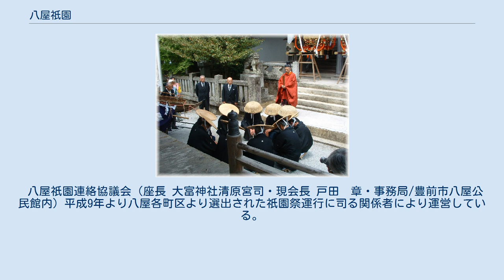八屋祇園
舟歌組「天狗そろい奉納」 八屋祇園（はちやぎおん）は、福岡県豊前市八屋地区で、毎年4月29日から5月1日（30日と1日のみ雨天順延あり）まで大富神社の春季神幸祭として開催される祭事である。
かつては旧暦5月晦日と6月朔日におこなわれていた。
「古ぎおん」とも呼ばれていた。
明治期に現在の日時に変更になった。
 日本でもっとも早くおこなわれる祇園祭であり、また「祭日」を頑なに守り、土日開催を拒んでいる事も今日の「祭り」をめぐる厳しい状況の中では特筆される。
 八屋祇園とは通称であり、正式には大富神社春季神幸祭（おおとみじんじゃしゅんきじんこうさい）の中の一地区（八屋町地区）の山車全体（全3種7基）を指す名称であるが、現在では八屋祇園の名で一般的に呼ばれている。
なお、この神幸祭は旧4町村に跨り築上郡一帯でも最大級の祭りであり、山田の感応楽も隔年で奉納される。
この感応楽は「国選択記録指定文化財」であり、この祭礼の中ではもっとも格が高いとされる。
 この大富神社春季神幸祭の起源は、天平12年（西暦740年）藤原四兄弟の1人、藤原広嗣が北九州に大乱を起こした際、鎮圧軍の武将・紀宇麻呂（きのうまろ）が大富神社に戦勝祈願をして出陣したところ、見事肥前（長崎県）の松浦で広嗣の首を挙げる事が出来たので、戦勝報告とお礼を兼ねて大富神社より住吉（旧八尋浜）まで凱旋行列を行い、この地に御輿の仮安置所を建立したのが初めとされ、神幸行列はそれを模したものとされる。
 この神幸行列が八屋（御輿の仮安置所）へ来られる事を「お下り」と呼び、八屋地区では各々の山車を連ねてお迎えし「お旅所」へ従う。
お旅所は別名「神幸場」や「神事場」とも呼ばれる。
 翌日には「お旅所」において「献饌祭」「岩戸神楽奉納」（隔年）「お田植祭」「ちの輪神事」などのお立ちの神事の後、「お上り」として神幸行列は大富神社へ帰る。
八屋祇園はその後、各地区毎に帰途に就くが盛大に盛り上がりを見せる。
 山車は3種7基あり、船型・山型・車型に分かれている。
 船型は通称「大舟」と呼ばれ「御船」とも呼ばれる。
2基「住吉区」と「明神区」がある。
近年までは隔年奉納の順であったが、2001年より明神区は毎年奉納になり隔年に2台の年が出来た。
船はどちらも「住吉丸」の名があり神様をお迎えする山車内で位が一番高い。
囃子の音色は独特で重厚感があり地元民は勿論、観客にも最も喜ばれる。
形は他の祭りでは見られない関船の一種の「小早」が使われており仔細は判明して無いが戦船を用いた全国的に見ても稀な山車である。
 もっとも大冨神社の祭神が「住吉」「八幡」「宗像」であることを考えれば、「海」に関係する「大舟」が山車の第一位に座っていることは、至極、もっともなことのようにも思われる。
 また、近年判明した所では「日本家系図学会理事(紀氏のルーツ研究会) より、紀氏のルーツ 紀氏の系図は「中納言・従三位」武内宿禰」」」紀宇麻呂 紀氏は瀬戸内海を中心に海運で交易をした氏族で、名前にも船の付く人物が多々おり、後年、河野水軍が発達しますが、これは紀氏と同族の越智氏の一族です・・・」（中略） この様に水軍に関係深い人物であった為、当「大舟」の原型になったものと推測される（今後も継続探求中） 山型は通称「山」（やま）と呼ばれ「山鉾」とも呼ばれる。
2基「上町区」と「本町区」がある。
高さ5mほどであるがこれは電線が通った際に上部を切り短くなった物であり昔は15m程の高さを誇った（現存する最古の写真では明治38年の物で確認出来る）。
かつては豊前地方最大の祇園祭りであった「今井祇園」（行橋市）に強い影響を受けたことは断言できる。
 （他にも同様の形態に風治八幡宮神幸祭、通称「川渡り神幸祭」（田川市）や宇原神社神幸祭、通称「苅田山笠」（苅田町）や「生立八幡神社山笠」（みやこ町）が同地域内に見受けられる） ※同じく福岡県指定無形民俗文化財 1日目は幟を立てた裸山で汐を掛け清めを行い、夜には提灯（約140個ほど）を付けた提灯山へ変貌する。
 2日目以降は人形など合戦物などを舞台を付け飾り山になる。
（この飾りは地区の有志達が毎年手作りで一か月前から製作する）車やタイヤの類は付いておらず掻棒と呼ばれる柱で3t弱の山車を掻く事で運行する。
通称「がぶり」と呼ばれる動作は他の祭りでは見られない圧巻な光景である。
これは昔、道路が舗装されて無い頃に山車の足（柱）が埋まり進まなくなった際に抜け出す為に行われた動作の名残である。
 車型は通称「踊...